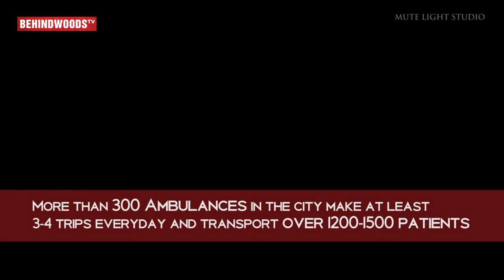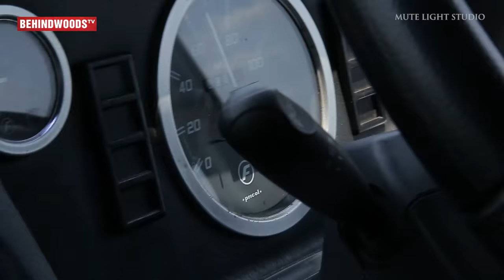Life of an Ambulance Driver (HD) - 16mins Documentary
Every second counts for an Ambulance Driver ! Unveils his life saving moments amidst congested city roads and other problems !

Team :
Aparna,
Selva,
Barath,
Dhinesh

Direct,Edit,Dop,Script - Dhinesh Kumar
Thanks Nanda Kumar, Vinodh Raju
Assistant Editor - Selva